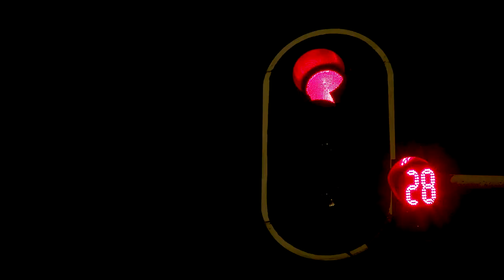El Semáforo [PROMO] Telemedellín